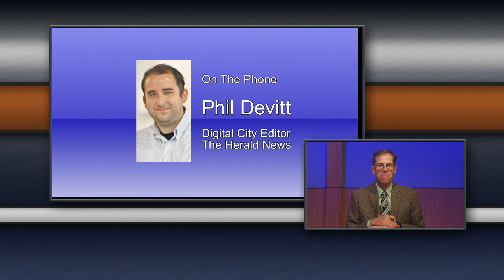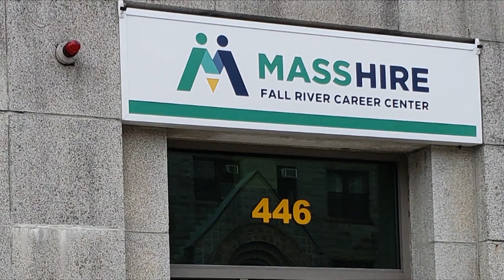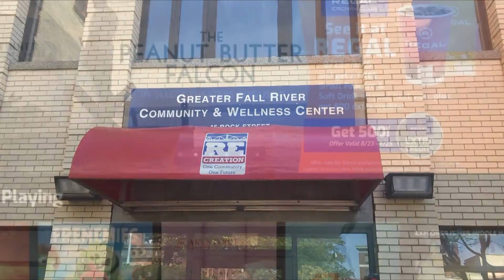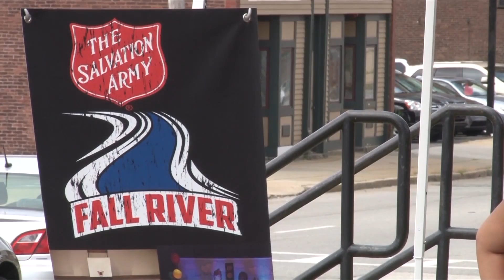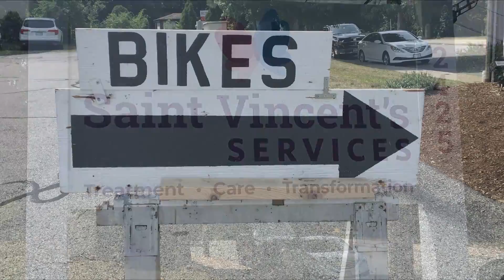FRCMedia News - August 22, 2019